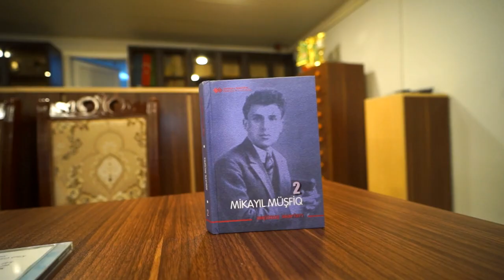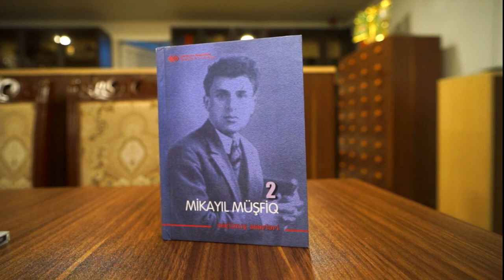Mikayıl müşfiq xatirələrdə.